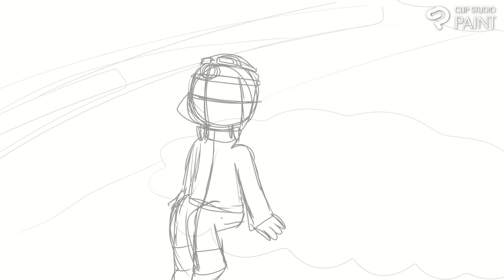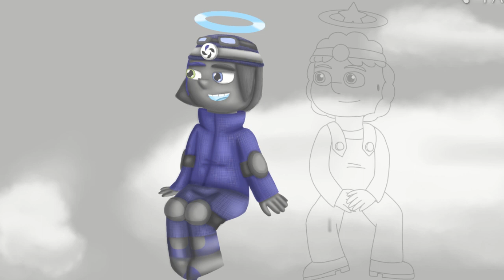entegame evasion speedpaint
Salut, Aujourd'hui je fait un speedpaint pour promouvoir ma future série animé ! j'espere que cela vous plait et que cela vous donne envie de découvrir ma future série..

mon serveur discord francais (je ferais une version anglaise plus tard)

plot de ma série : Dans un monde parallele au notre, les entreprises possedent tous leur créature magique appelé entregame qui représente l'état de santé et l'ambiance de l'entreprises.. Ces creatures sont aussi inteligentes que les humains mais malheureusement quand une entreprise fait faillite, l'entregame meurt avec. Free Radical fait partit de ces malchanceux... Mais il compte pas se laisser faire !! Avec son nouvel ami Alpha Dream Il compte bien s'échaper du Paradis des entregames et retourner sur Terre pour faire revivre son entreprise.

Hello, Today I made a speedpaint to promote my future animated series! I hope you like it and that it makes you want to discover my future series..

plot of my series: In a world parallel to ours, companies all have their magic creature called intergame which represents the state of health and the atmosphere of the companies. These creatures are as intelligent as humans but unfortunately when a company goes bankrupt, the entregame dies with it. Free Radical is one of those unfortunate... But he's not going to stay died !! With his new friend Alpha Dream, he intends to escape from the entregame heaven and return to Earth to revive his Company.

speedpaint
jeux vidéo
video game
mario et luigi
Time splitter
Art
Art drawing
digital art
animated serie
animation
paint
Video games companies
duo
mario and luigi
Free Radical
Alpha Dream